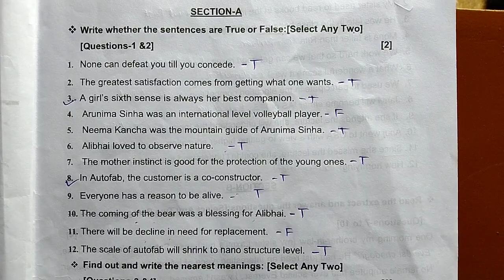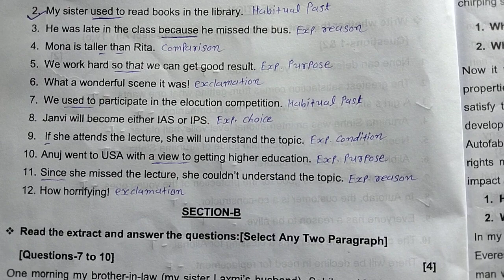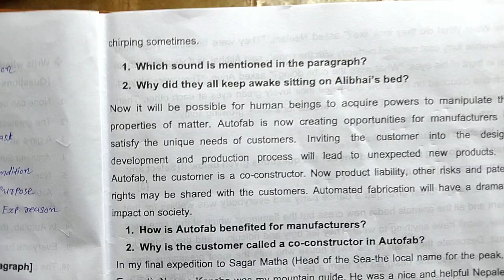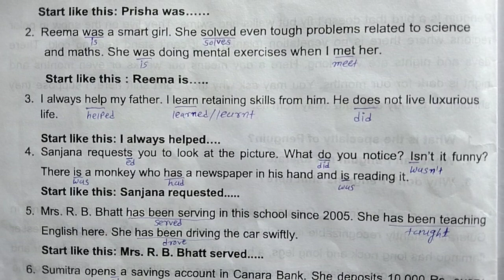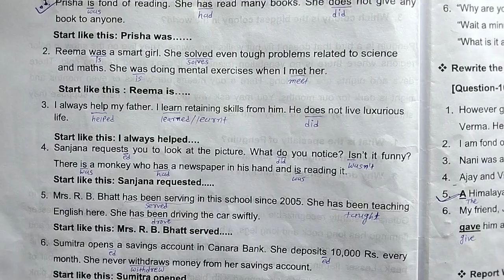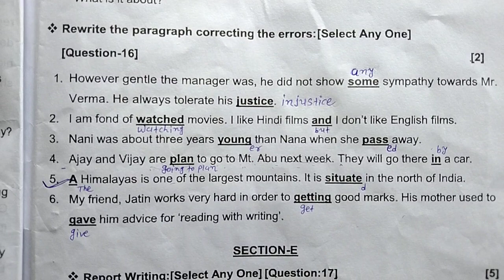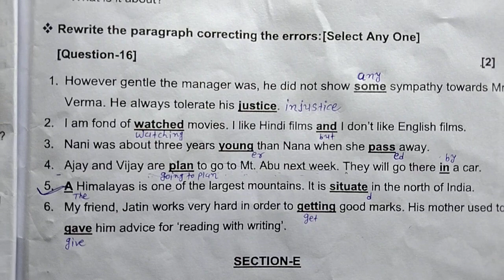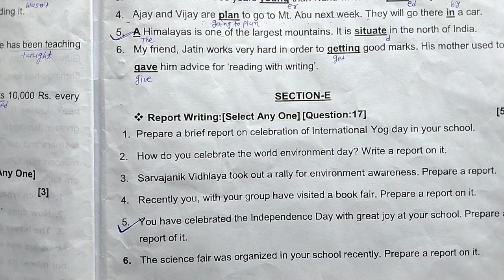Std.11 English Ekam Kasoti Solution July 2022 | English Prasn Bank Solution 27-7-2022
This video is about:
Std.11 English Ekam Kasoti July 2022
Question Bank Solution Dt. 27/7/2022
English grammar